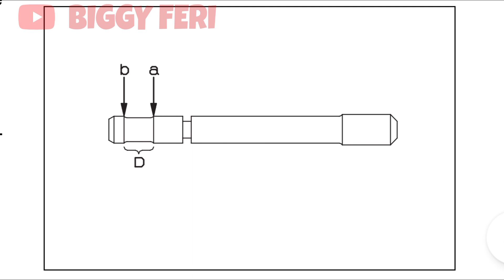Brake Disc Measurement On HD 785-7 Komatsu - Brake System HD 785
Pada video ini, saya akan menjelaskan cara pengukuran keausan dari "Brake Disc" pada dump truck HD 785-7 komatsu.

Pengukuran keausan "Brake Disc" biasanya dilakukan setiap kelipatan periodic service 4000 HM.

Silahkan lihat video ini sampai selesai.
Semoga bermanfaat.

WARNING!!!
NO TV BROADCAST WITHOUT PERMISSION!!!
NO RE-UPLOAD!!!

HD785-7Komatsu